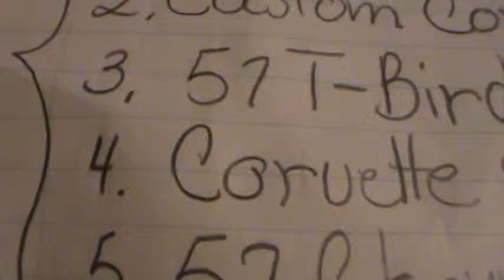Corvette Stingray green